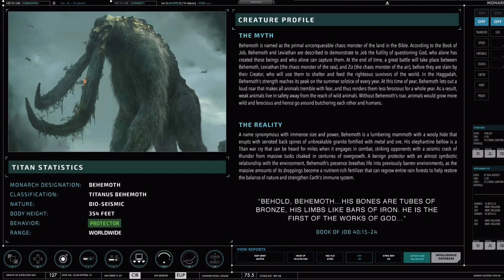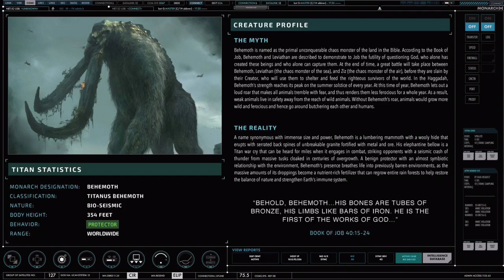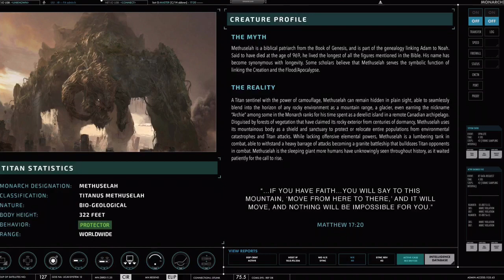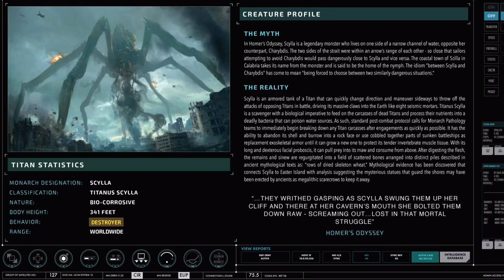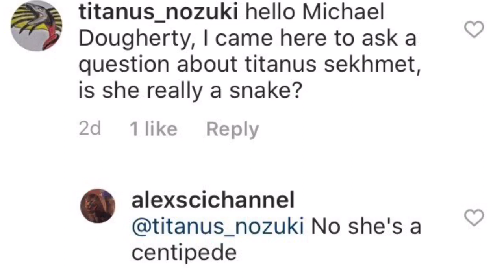Behemoth, Scylla, and Methuselah Stats Officially Revealed! Sekhmet Species Revealed! - KotM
Thank you Shoutout to my Members!:
Titan:

Instagram: @_kyleweller_ or @Kaiju_gang_2 or @Monsterversefeats
Godzilla gojira King Kong Godzilla vs Kong Legendary Warner Brothers Monsterverse Godzilla king of the monsters 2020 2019 Shin
Shin Godzilla vs Monsterverse Godzilla
Godzilla 2014 vs. Shin Godzilla
Godzilla 2019 vs. Shin Gojira
Godzilla 2019 vs Godzilla 2016
ゴジラ
Godzilla March Theme
Godzilla theme song
Godzilla Soundtrack
Akira Ifukube
Bear McCreary
Criterion Collection
Ultraman
Gamera
Ultraman Manga
Ultraman Funko POP
Ultraman Tago
Godzilla vs Kong Leaks
Leaked
Mechagodzilla
Mechagodzilla 2020
Heisei Godzilla
Godzilla 1994
Burning Godzilla 1995
Godzilla vs Destroyah
Kong
King Kong
Kong: Skull Island
Heisei King Ghidorah
King Ghidorah 1991
Godzilla vs King Ghidorah 1991
Shin Ultraman
Gamera
Godzilla: King of the Monsters (2019) News